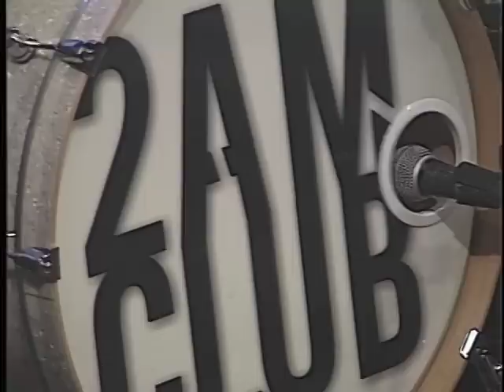2AM Club "Nobody's In Love" Live on PCTV during Sundance 2010 (1 of 3)